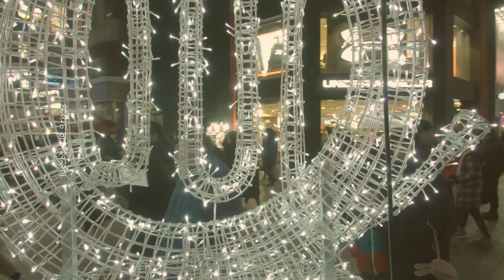부산 남포동, 광복동, 자갈치 겨울 풍경 2018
18년 겨울 기억 정리하기🧡
365일 언제나 크리스마스🎄
고프로히어로6로 촬영했습니다
허접하지만 예쁘게 봐주세요

맑은이의 영상창고